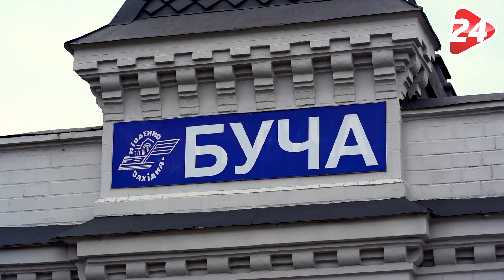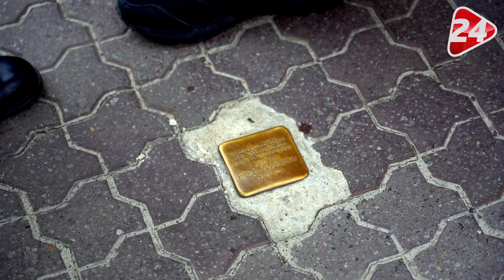Ein Jahr Krieg in der Ukraine: Was bewirkt Hilfe aus Rosenheim?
Zusammen mit Uwe Gottwald aus Rosenheim habe ich mich auf den Weg in die Ukraine begeben. Wir ollten wissen, was die humanitäre Hilfe aus unserer Region in Kiew und weiteren Städten im Kriegsgebiet bewirkt.